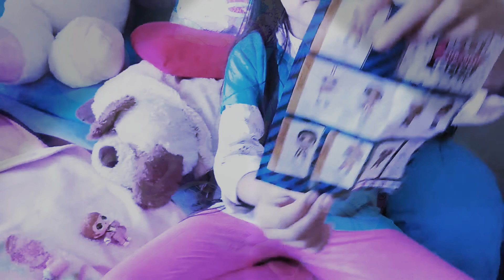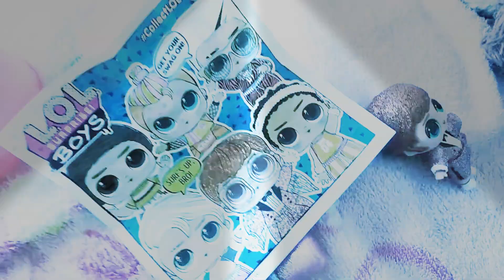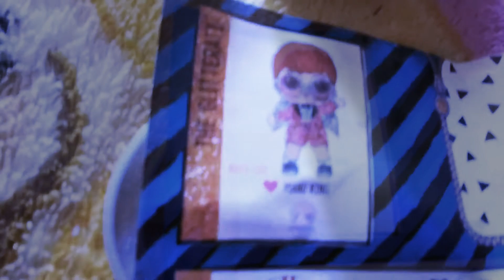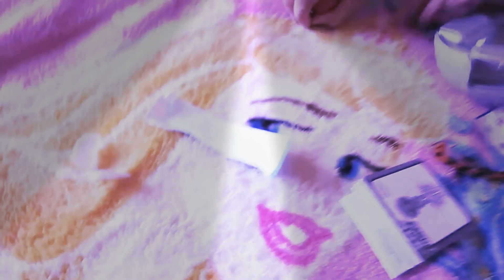Opening lol dolls boys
Opening  lol dolls  I  get piano king